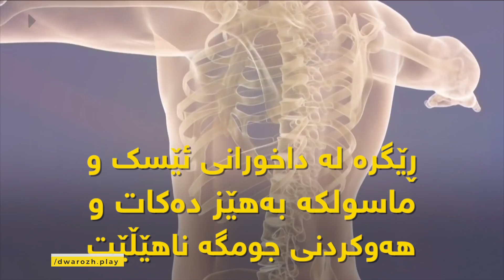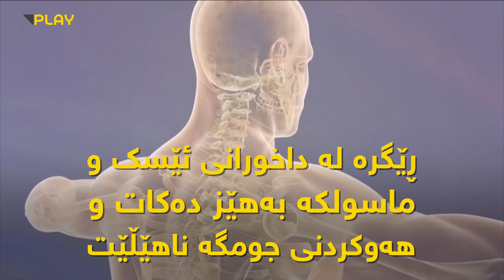چی ڕوودەدات ئەگەر بۆ ماوەی مانگێک لەسەر سکی ناشتا حه‌وت دەنک خورما بخۆیت؟